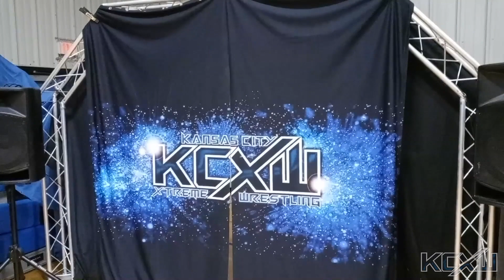XTREME LIBERTY REWIND: Blaire Dior vs Clayhuna SEASON OF XCELLENCE MATCH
Our second matchup from XTREME LIBERTY is a Season of Xcellence title defense!

The Big Clayhuna, who's reign began back in October of last year, defends his title against the self-proclaimed "Finest in Professional Wrestling" Blaire Dior.

Don't forget to tune in next week to see a demon clash against a monster!